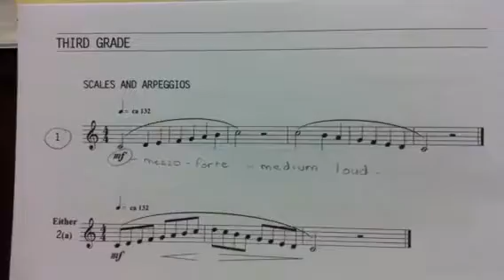AMEB 3rd Grade scales & appeg 1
Theory practice